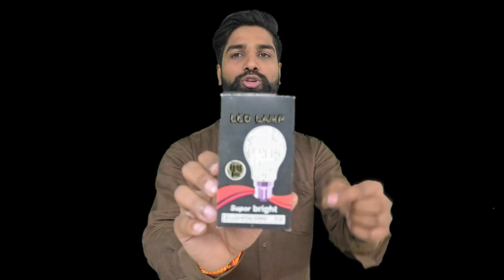LED BULB RAW MATERIAL 36₹AUTOCUT LED BULB DRIVER 18₹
NEW BUSINESS IDEA||DELHI LED WHOLESALE PRICE|| DIWALI LIGHTS|| LED LIGHT MANUFACTURER IN DELHI||
LED BULB BUSINESS STARTUP कैसे करे
|| Led बिज़नेस की पूरी जानकारी कौन सा मटेरियल ACCHA है
TYPE OF LED
NEW BUSINESSES IDEA||
LED BUSINESS KIT

||GAMA DOB VS AUTOCUT DRIVER
LIVE LED TESTING
||NEW BUSINESS IDEA
||LIVE LED TESTING
MARKETING कैसे करे
||NEW BUSINESS MARKETING कैसे करे
LATEST ALFA DOB|| GAMA DOB
GURRANTY DOB
NEW BUSINESS IDEA
LATEST DOB
TYPES OF DOB
SS POWER
NEW BUSINESS IDEA

SHASTRI NAGAR E 46
SHASTRI NAGAR METRO STATION
NEAR INDERLOCK METRO

howto​ makeledlight
led bulb manufacturing process,
led punching machine,
led tikki fitting machine

LED bulb machine price in Delhi,
LED bulb
LED TV
DIWALI BULB
DIWALI LIGHT
how to manufacture LED light ,
LED light business in Hindi ,
TECHNICAL
led
led light
led bulb
led lights,
ceiling light,
led lighting,
chepaest led bulb market in delhi
led light business startup
new business startup
trending business
led light raw material wholesale market
led light raw material factory
full knowledge about led light manufacturing business
dj lights
warm lights
ring light
wall lights
ceiling ligh